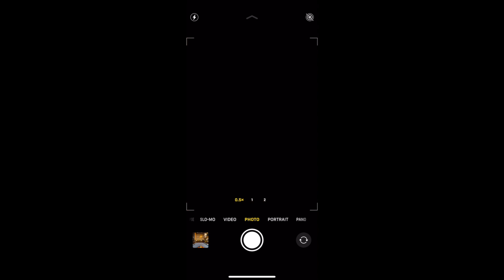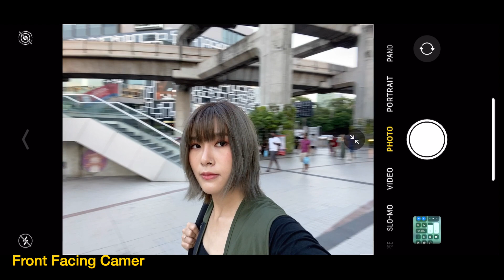BINKO | Unbox - iPhone 11 Pro Max | แกะกล่องเครื่องศูนย์ไทยก่อนวันขายจริง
แกะกล่องเครื่องศูนย์ไทย iPhone 11 Pro Max ก่อนวันขายจริง 18 ตุลาคมนี้
คลิปต่อไปลงอาทิตย์หน้า จะเอาไปถ่ายรูปกับวิดีโอมารีวิวอีกทีที่เวียดนามฮะ